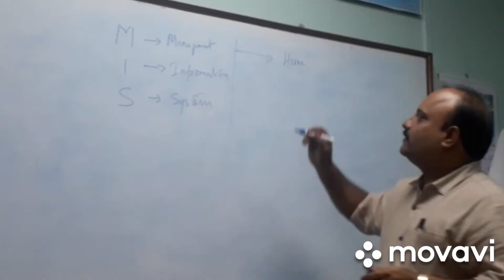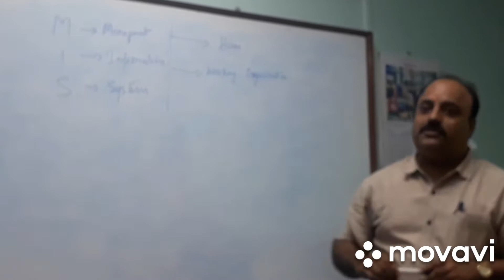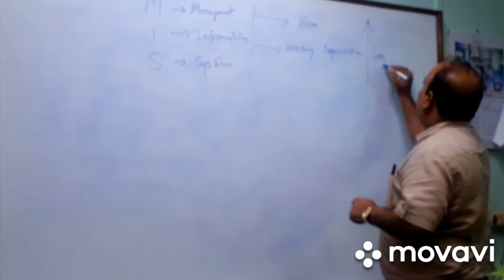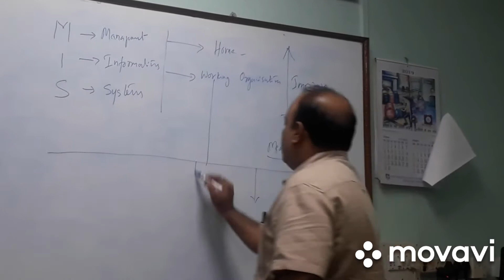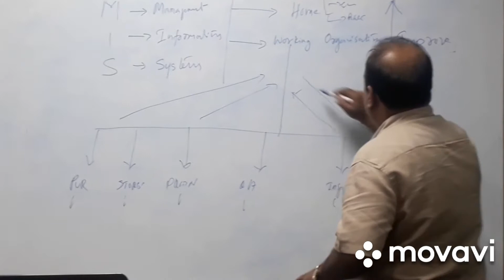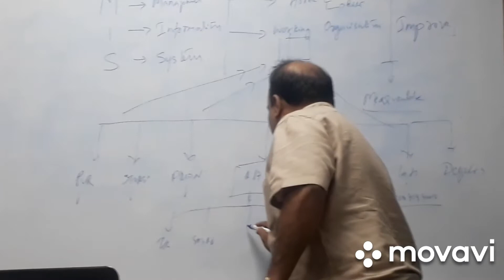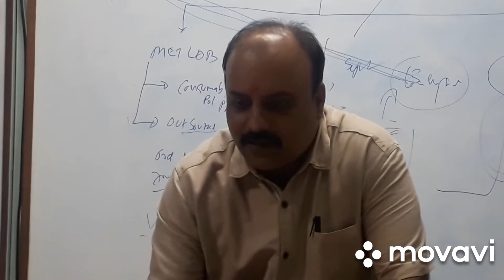Management information system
Management information system| what is MIS#|